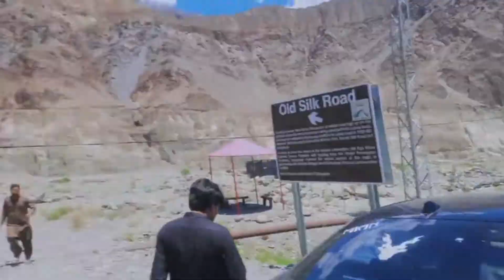Gilgit Baltistan To Hunza Valley 😎 || Travell Vlog || with my Squad || Funny Vlog 😄